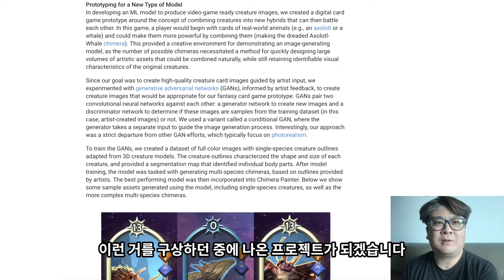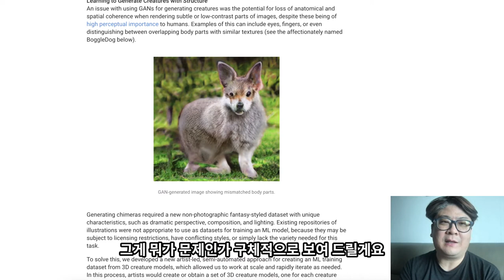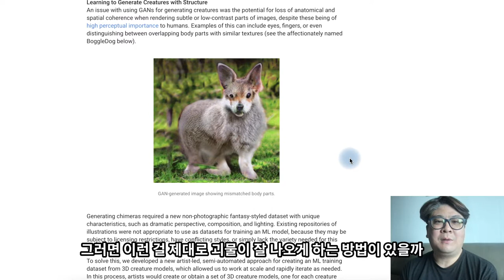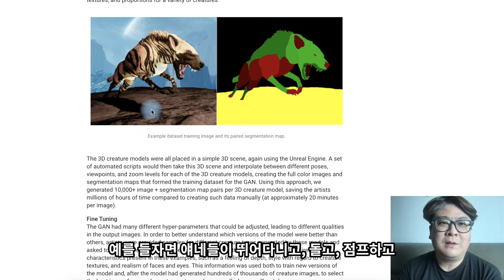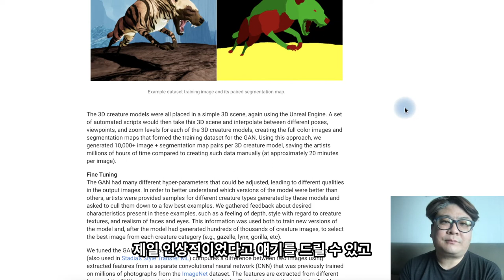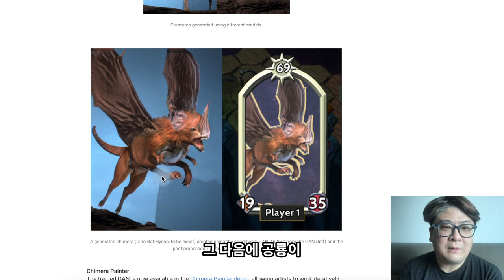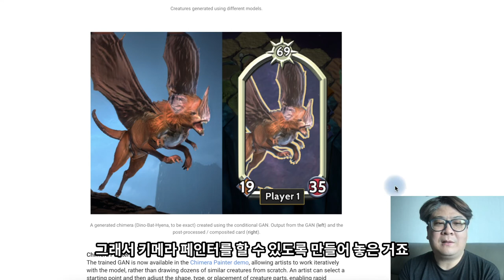인공지능으로 괴물 디자인을 한다면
구글의 Stadia 팀에서 게임 캐릭터 디자이너를 위한 괴물 크리처들을 쉽게 만들 수 있는 Chimera Painter 라는 도구를 개발했습니다. 언리얼 엔진을 이용해서 3D 디자이너들과 협업을 통해 기존의 cGAN 기술이 가지고 있는 한계를 극복했는데요. 어떻게 이런 도구를 만들 수 있었는지 알아보겠습니다.

더 자세한 정보를 원하시는 분들은 구글의 아래 블로그 링크를 참고하시기 바랍니다.